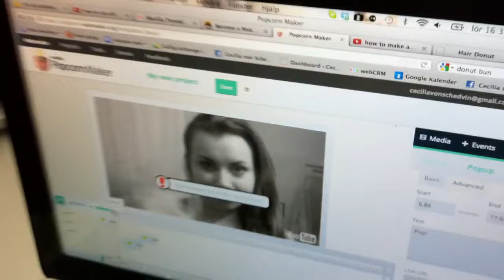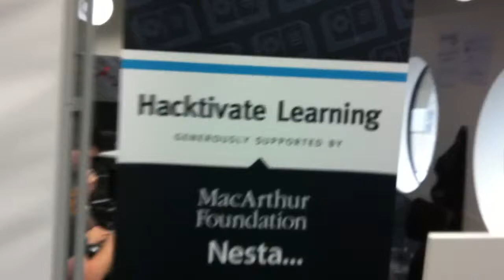Popping Popcorn Videos @ Mozilla Festival 2012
TechTank - Cecilia von Schedvin, Patrik Glad, Robert Nyman and Åke Nygren - popping Popcorn Videos at Mozilla Festival 2012